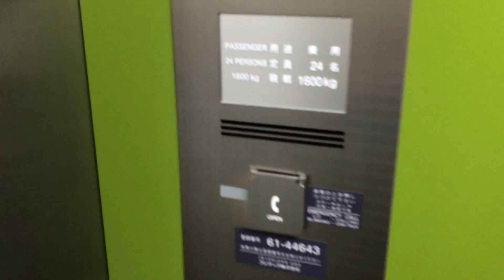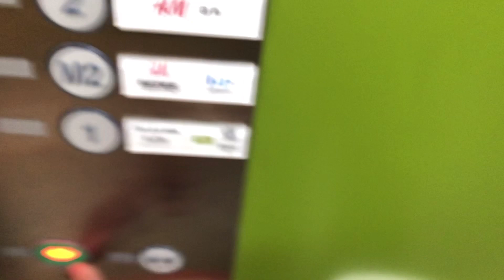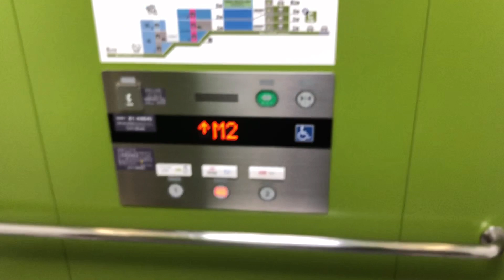(僕のチャンネルでのフジテックで中2階は初・英語アナウンスは2例目)ららぽーとEXPOCITY グリーンサイドエントランスのフジテックエレベーター 2基まとめ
新型コロナウィルス感染症(COVID-19)感染拡大予防のため、マスクの着用・手洗い・アルコールによる手指消毒・3密を避けるなど感染症予防法に基づき撮影しています。

また、新型コロナウィルス感染症の感染拡大予防のため、こちらも24人乗りが、4人乗りに制限されていました。😞

メーカー・メンテナンス：フジテック株式会社

機種：order  XIOR×2

付加機能：液晶ディスプレイ、ドアセンサー、日本語／英語2ヶ国語アナウンス、M2(中2階)ボタン、前後2ドア、メイン操作盤を前後2ドア側面に採用、行き先取り消し機能、扉開走行防止装置、地震時管制運転装置

停止階：2基とも
1.M2(中2階).2

人数・車いす：2基とも
乗用24人乗り　車いす対応

ららぽーとEXPOCITY内の観光案内所で貰ったマンホールカードは、動画オープニングの右のカードになります。G大阪のマンホールがそれですね。

僕のチャンネルでは、XIOR系の中2階は初、フジテック製の英語アナウンスは、天王寺MIO地下〜地上連絡エレベーター12号機以来2例目ですね😃😊

撮影日：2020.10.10    大阪府吹田市千里万博公園2